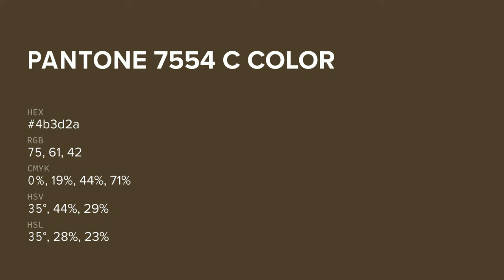color 4b3d2a hex color - Brown color - Cool color 4b3d2a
What color is ? 4b3d2a hex color - Brown color - Cool color 4b3d2a

Hex 4b3d2a Color Code is also known as color.

Hex 4b3d2a Color code in RGB color code model is created after adding 29.41% red color, 23.92% green color and 16.47% blue color.
Hex 4b3d2a Color code in CMYK color (process color) code model is generated after subtraction of 0% cyan, 18% magenta, 44% yellow and 70% black.